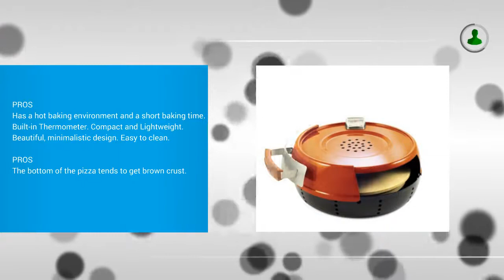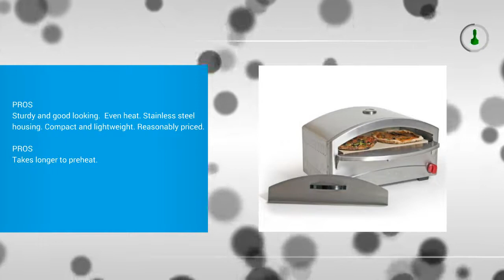Best Pizza Oven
1.  Blackstone Outdoor Pizza Oven for Outdoor Cooking
2. Pizzacraft PC0601 Pizzeria Pronto Stovetop Pizza Oven
3. Camp Chef Italia Artisan Pizza Oven Accessory, 16-Inch